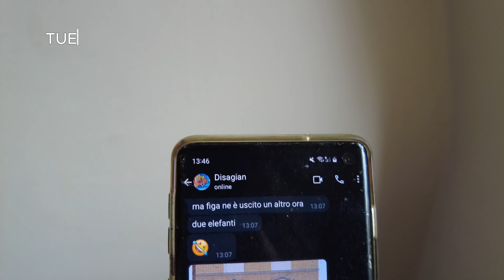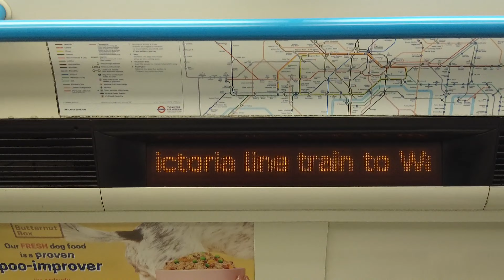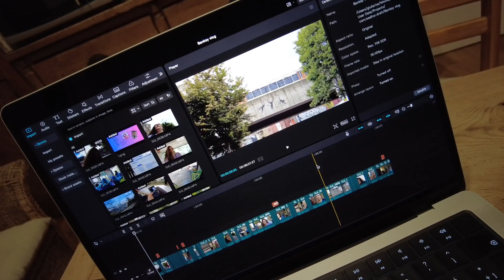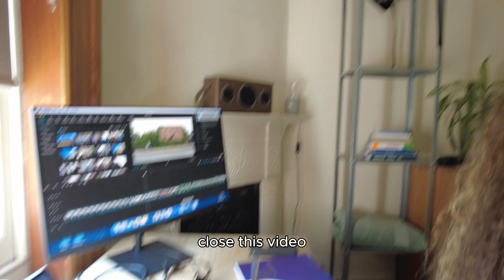A Week with Banksy's New Works: Finding the "London Zoo" Series Throughout London - Part 1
Chasing Banksy's new 'London Zoo' series across the city has been so much fun!

Join me on an exciting weeklong adventure as I chase down Banksy's new 'London Zoo' series across the streets of London! In this vlog, I explore the latest additions to Banksy's iconic street art in London; from Richmond to hidden gems in the heart of the city, I take you on a journey to discover the freshest street art in London.

Whether you're a fan of Banksy or just love exploring the dynamic world of urban art, this video is for you. Watch as I navigate the streets, uncovering the newest Banksy pieces that have captivated art lovers and tourists alike. Along the way, I'll share my thoughts, experiences, and tips for finding these elusive works.

If you're passionate about art in London, or just curious to see what Banksy has been up to lately, don't miss this vlog!

- Read my article "Rewilding the City Through Banksy's London Zoo: Ownership, Removal and the Fight for Street Art's Freedom" on the blog

- On street art ownership, commodification, and the ethics of preserving or selling works that were intended for public spaces